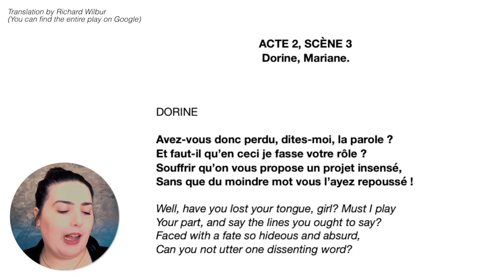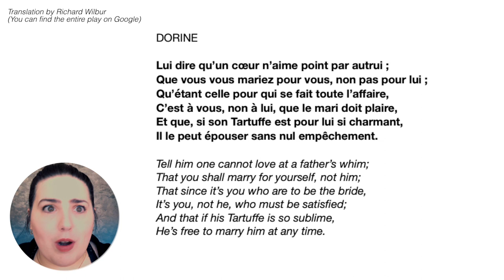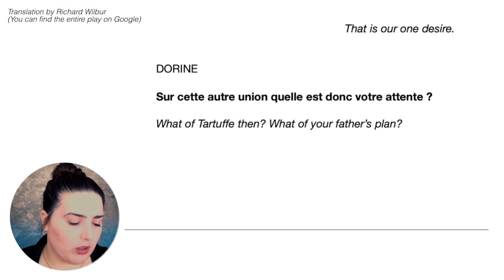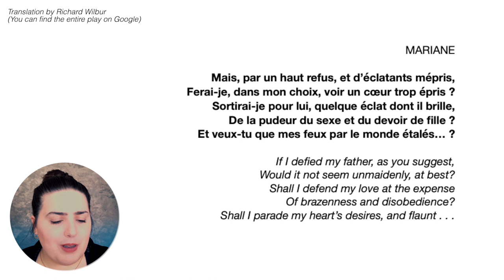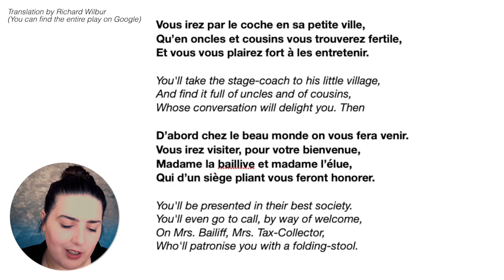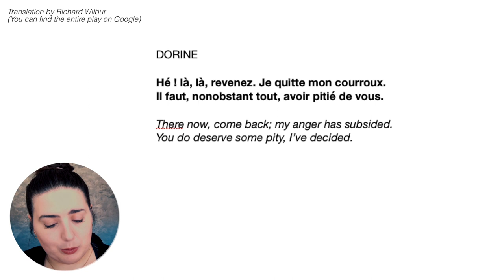Why is French Molière's language?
In this video, we're going to talk about perhaps the most iconic French play-writer that ever existed - Molière.

Just as English is Shakespeare's language, French is Molière's. But where Shakespeare's most notable contributions were plays of incredible tragedy, Molière's were quite the opposite, and that's what makes them incredibly unique.

CHAPTERS
00:00 - Intro
00:23 - What makes Molière unique
01:08 - Context of the scene
01:59 - Tartuffe Act II Scène 3 (with English translation)
06:45 - Where to learn more about Molière

🇫🇷 MORE FROM JUST FRENCH IT

Take your French to the next level on the School 📝

🇫🇷 FREE RESSOURCES

French books you should read (according to your level)📚

🇫🇷 JUST FRENCH IT PARTNERS

These are products I recommend if you want to take your French to the next level. When you click and purchase anything from those links, I earn a small amount of money.